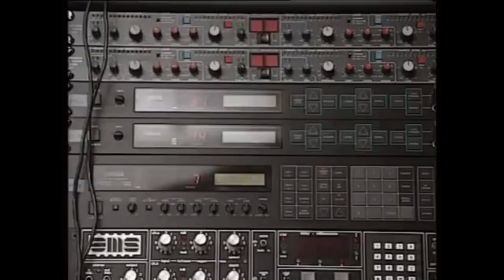Interview with Gerry Schwarz - Conductor, Artistic & Music Director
Music Director of the Eastern Music Festival, All-Star Orchestra, Palm Beach Symphony, and Mozart Orchestra of New York and is Conductor Laureate of the Seattle Symphony and Conductor Emeritus of the Mostly Mozart Festival.